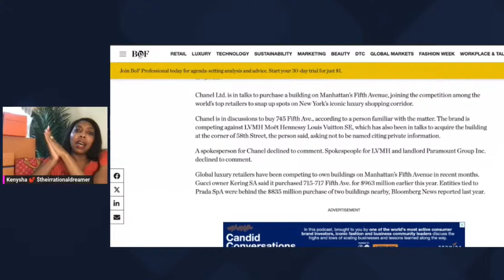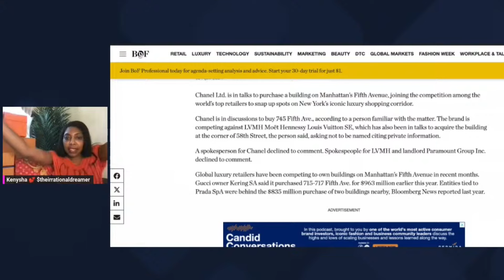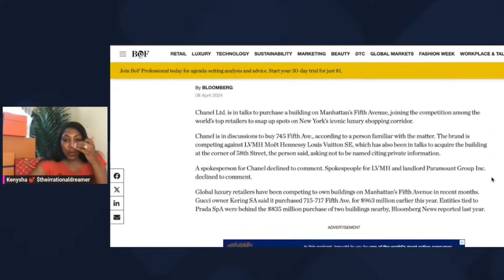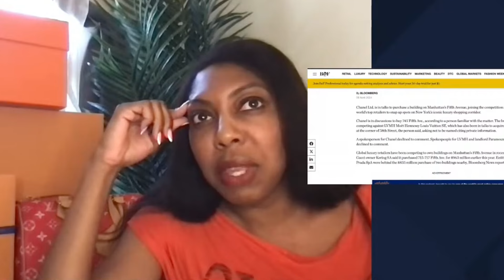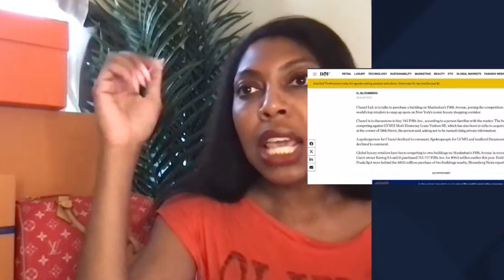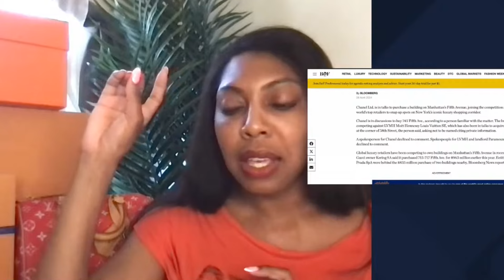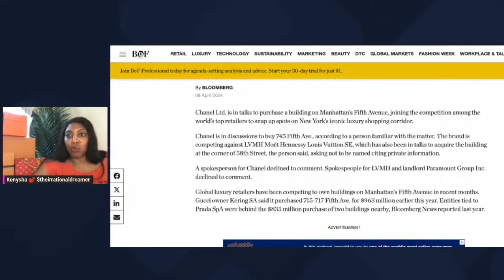We R being lied to! GET READY 4 PRICE INCREASES DONT BE SURPRISED! LOUIS VUITTON CHANEL PRADA GUCCI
Hi! Even though I love shopping these brands, we have to discuss their business antics to see how it effects us buyers later, so don’t trust them.  Get Ready Time to Buy Louis Vuitton Price Increase Update news about our faves Louis, Chane, Prada, and Gucci —  These price increases never surprise me. What does surprise me is how many of us ARE surprised by them. In making this video I share several key insights and what you can do about it.  Watch to find out what I found and share the word!

Handbag BFF Recommendations

What my channel is about and content I make. Email to collaborate: KBotLV Luxury Lifestyle Mindset/louis vuitton unboxing video/louis vuitton new unboxing/louis vuitton/hermes unboxing bag/kbotlv mod shots/lv addicted/luxury shopping vlog/luxury shopping/luxury blogger/kbotlv unboxing online/designer bags/kbotlv collection/whats in my bag/wimb/asmr/luxury minimalism/gucci/handbag collection/handbag collection/best designer shoes/designer shoe reviews/abundant mindset/shorts/handbag reviews/luxury lifestyle/contemporary handbag reviews

Want to contribute?  $KBotLV